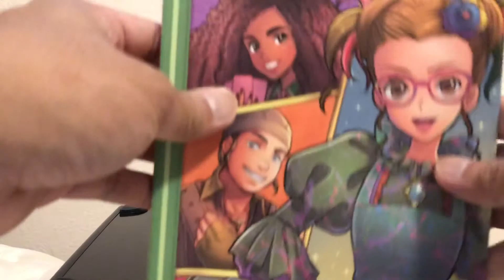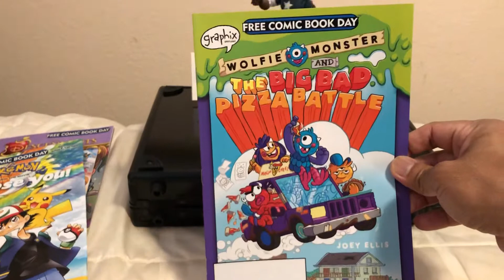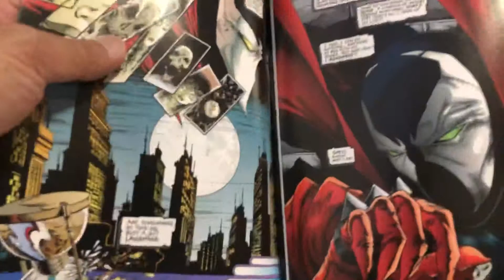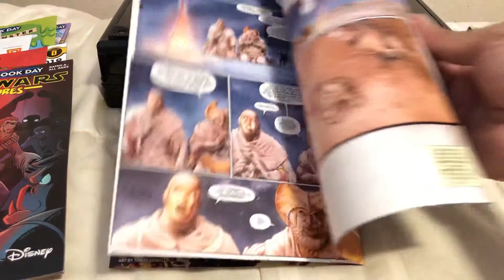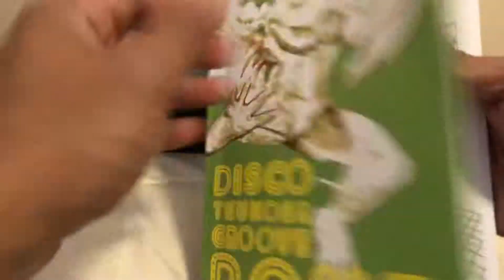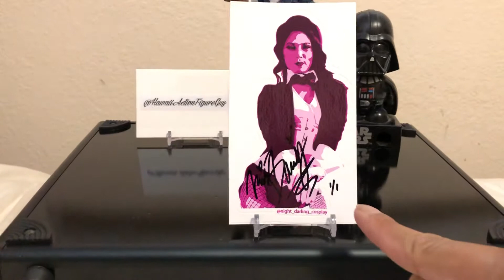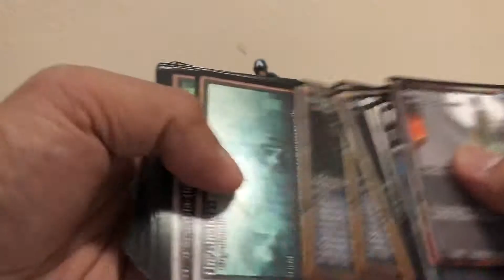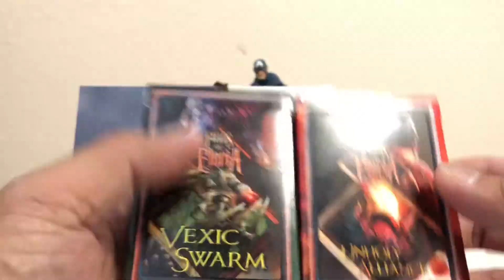My loot from Free Comic Book Day on 5/4 at Maui Comics and Collectables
Follow on Instagram @maui_comcs @night_darling_cosplay @cobaltplasma @kukuiproject @the_nerdwatch